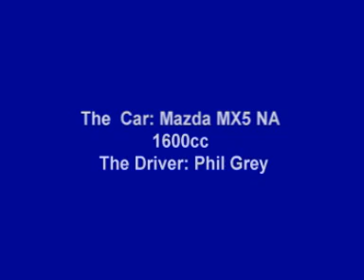Mazda MX5 motorkhana, Hamilton NZ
Phil tackles motorkhana in new MX5. Overdriving eventually leads to chaos and smoke